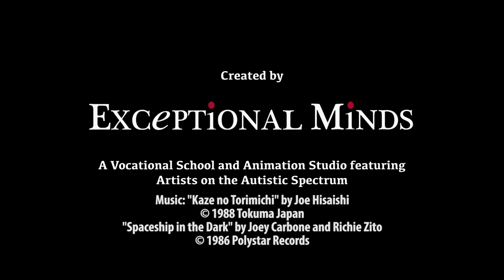Jack Zimmerman - Fall 2016 30 Second Reel